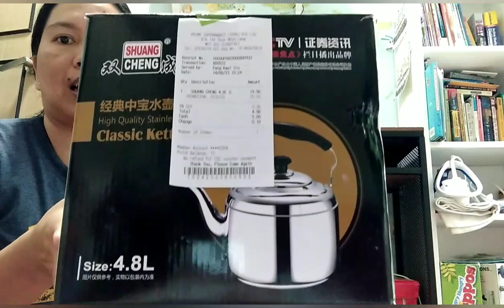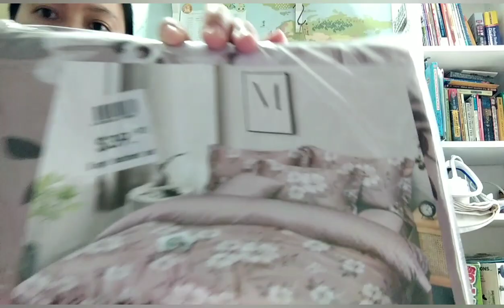Unboxing buhayOfw lydiamacaro